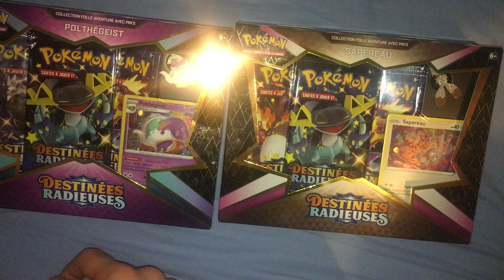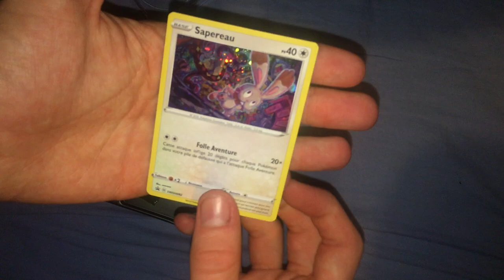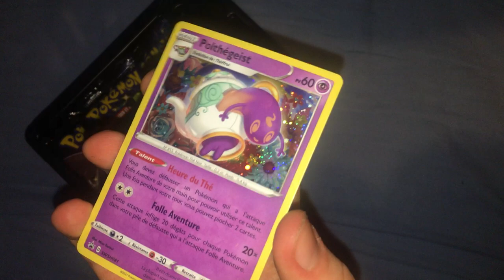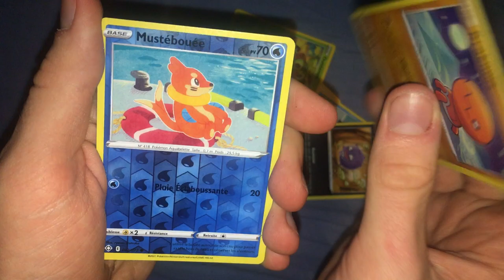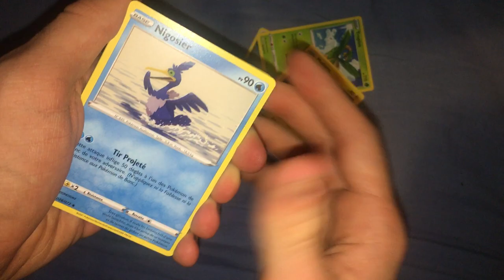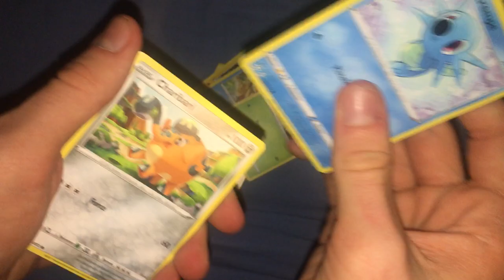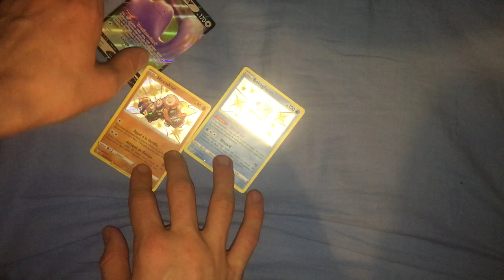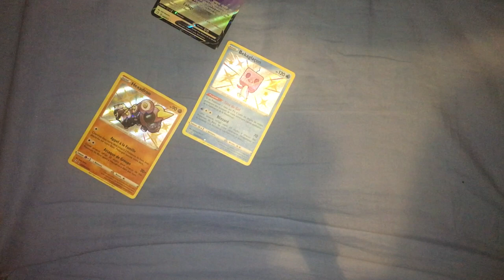OUVERTURE DE COFFRET SAPEREAU ET POLTHÉGEIST JCC POKÉMON : COLLECTION DESTINÉES RADIEUSES !